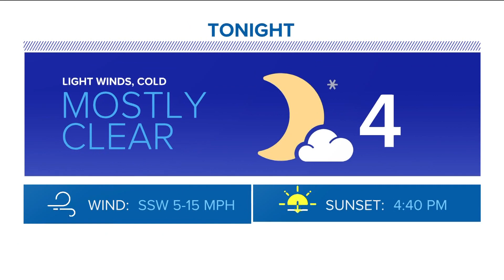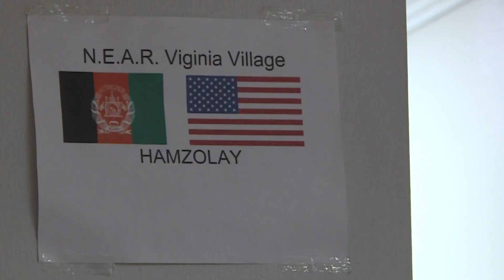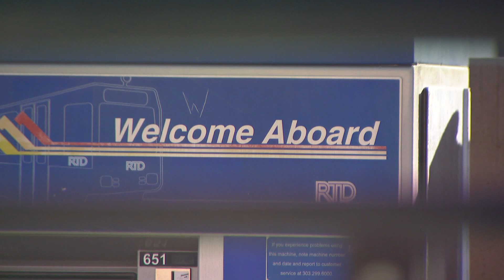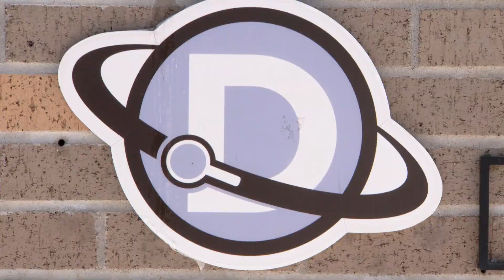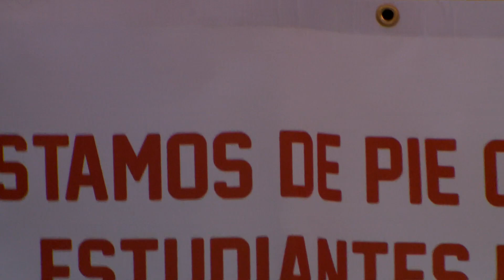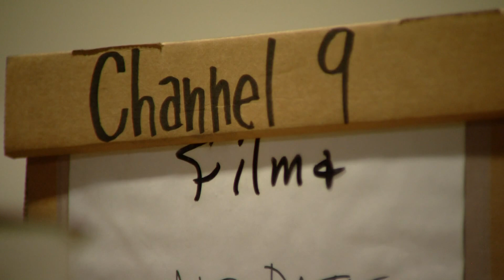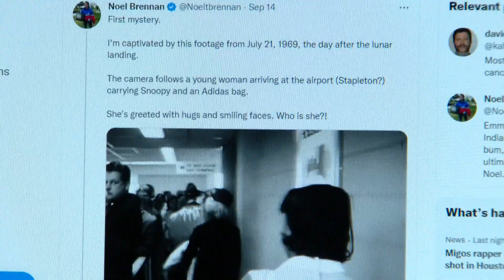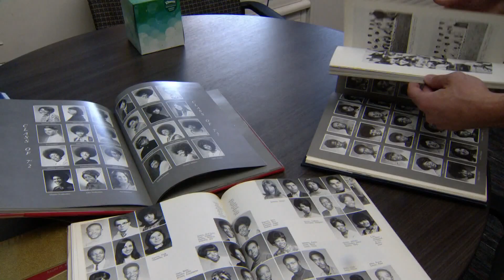Latest Headlines | More cold weather throughout the night